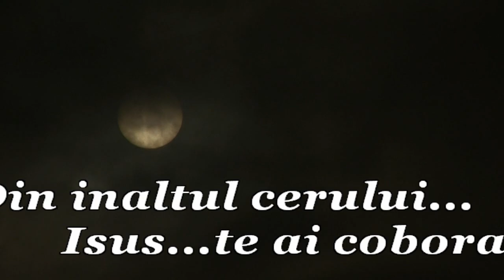pitigoi-titmouse - one christmas time by Stefy Nagy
Stefy Nagy